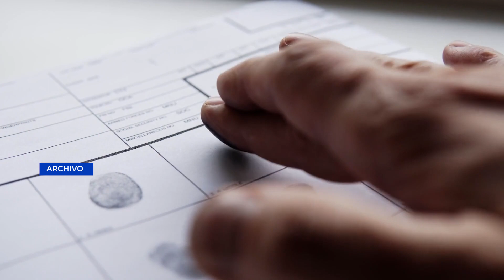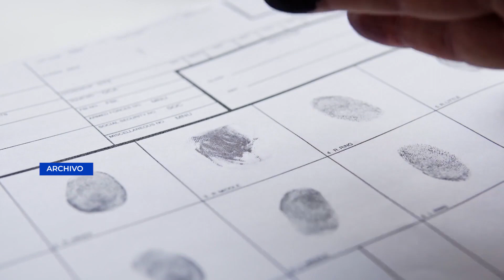Autoridades de seguridad tienen un registro general de más de 6 millones de Huellas Dactilares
Autoridades de la PNC han reportado que en lo que va del año han registrado más de 6 millones de huellas dactilares de presuntos delincuentes.